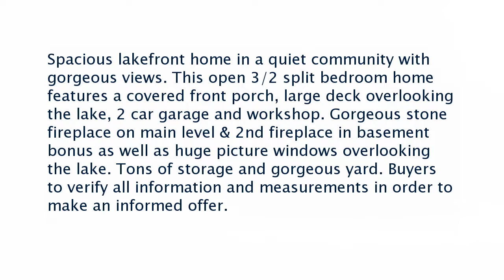Real estate for sale in Crossville Tennessee - MLS# 1257540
658 Siever Rd
Crossville Tennessee 38572
MLS# 1257540

Spacious lakefront home in a quiet community with gorgeous views. This open 3/2 split bedroom home features a covered front porch large deck overlooking the lake 2 car garage and workshop. Gorgeous stone fireplace on main level & 2nd fireplace in basement bonus as well as huge picture windows overlooking the lake. Tons of storage and gorgeous yard. Buyers to verify all information and measurements in order to make an informed offer.